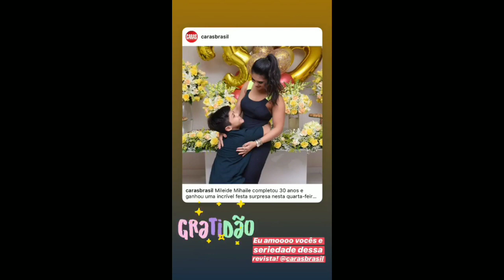MILEIDE MIHAILE TRINTOU,FEZ 30 ANOS.DIZ QUE YUDI É MINI MILEIDE DE CALÇAS